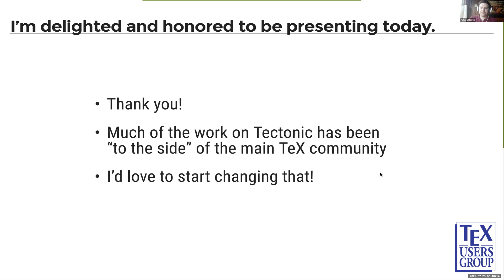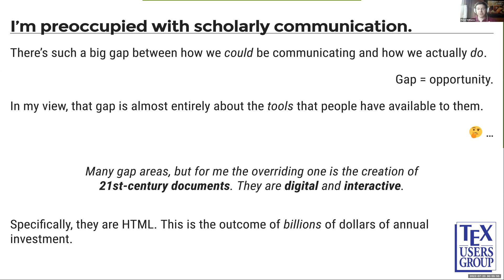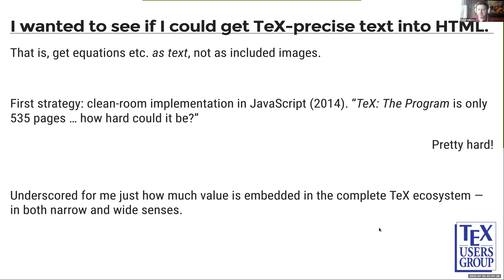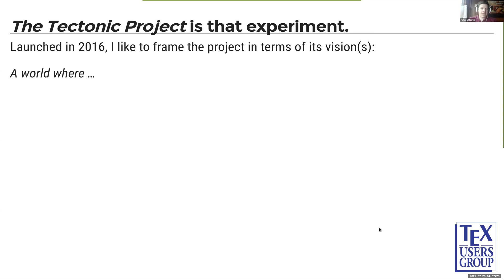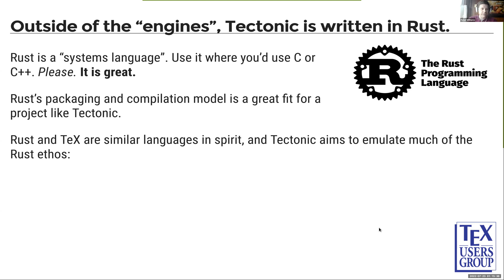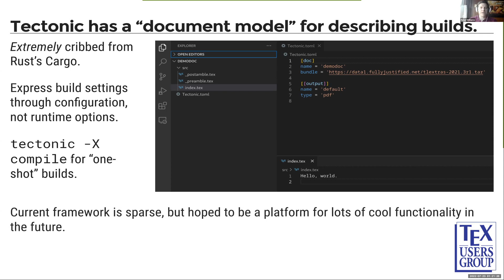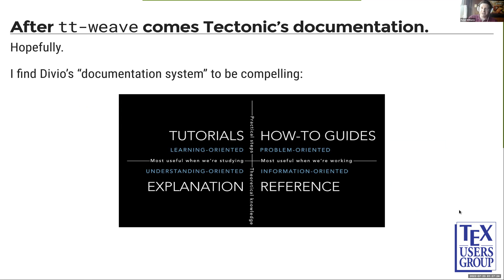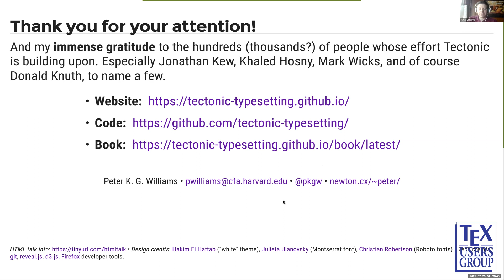TUG 2022 — Peter K. G. Williams — The Tectonic Project: Envisioning a 21st-century TeX experience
Tectonic is a software project built around an alternative *TeX* engine forked from *XeTeX*. It was created to explore the answers to two questions.  The first question relates to documents: in a world of 21st-century technologies– where interactive displays, computation, and internet connectivity are generally cheap and ubiquitous– what new forms of technical document have become possible? The second question relates to tools: how can we use those same technologies to do a better job of empowering people to create excellent technical documents? The answers are, of course, intertwined: without a system of great tools, it’s hard (or perhaps impossible?) to create great documents.    The premises of the Tectonic project are that the world needs and deserves a “21st-century” document authoring system, that such a system should have *TeX* at its heart– and that in order to create a successful system, parts of the classic *TeX* experience will need to be rethought or jettisoned completely.    This is why Tectonic forks *XeTeX* and is branded independently: while it aspires to maintain compatibility with classic *TeX* workflows as far as can be managed, in a certain sense the whole point of the effort is to break compatibility and ignore tradition– to experiment with new ideas that can’t be tried in mainline *TeX*. Thus far, these “new ideas” have focused on experience design, seeking to deliver a system that is convenient, empowering, and even delightful for users and developers. Tectonic is therefore compiled using standard Rust tools, installs as a single executable file, and downloads support files from a prebuilt *TeX* Live distribution on demand.    In the past year, long-threatened work on native *HTML* output has finally started landing, including a possibly novel Unicode math rendering scheme based on font subsetting. The goal for upcoming work is to flesh out this *HTML* support so that Tectonic can create the world’s best web-native technical documents, and to use that support to document the Tectonic system itself.